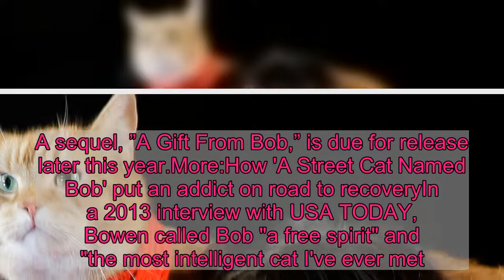Bob the cat, who inspired James Bowen's book and film 'A Street Cat Named Bob,' dies